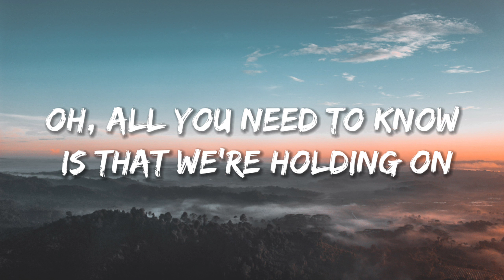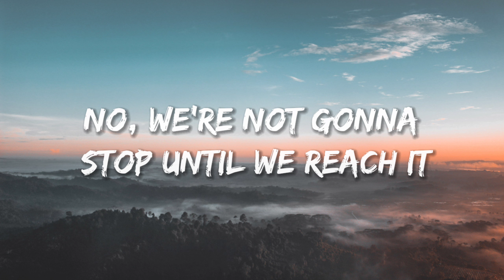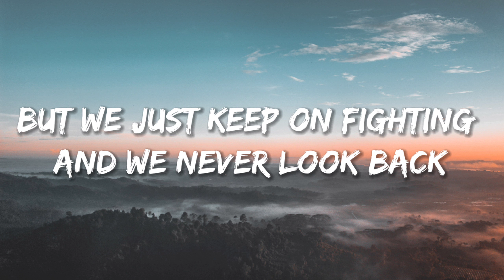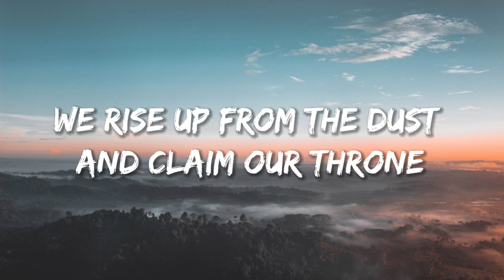TheFatRat - Rise Up (Lyrics)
🎤 Lyrics: TheFatRat - Rise Up

[Verse 1]
When you feel it's hopeless
When you think that you're lost, oh

[Pre-Chorus]
Here we go go go, let us heal and grow
You won't be alone, we're unstoppable
Don't be ‘fraid to show what we're going for

[Verse 2]
We all have our burdens, yeah
But we just keep on fighting and we never look back

[Drop]
We'll rise up from the dust and claim our throne